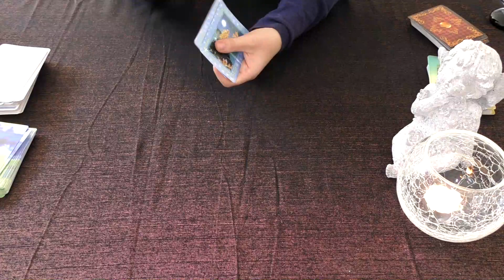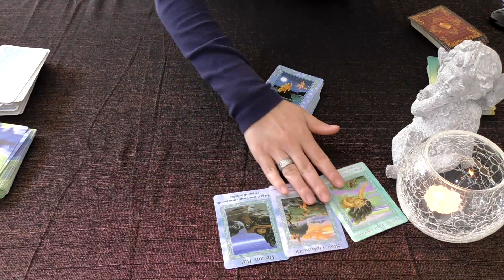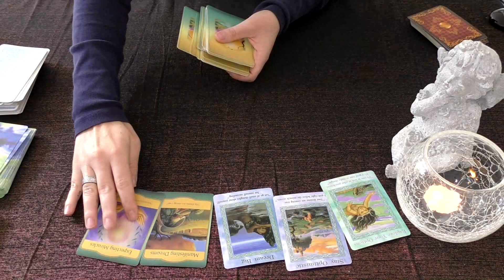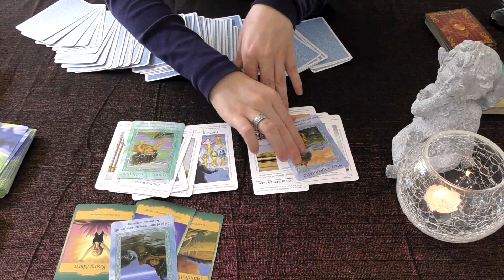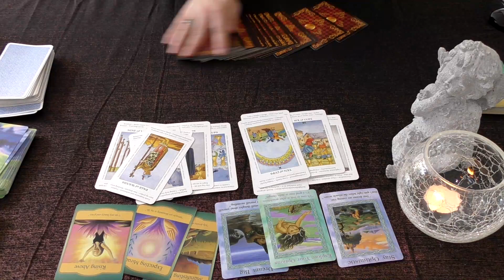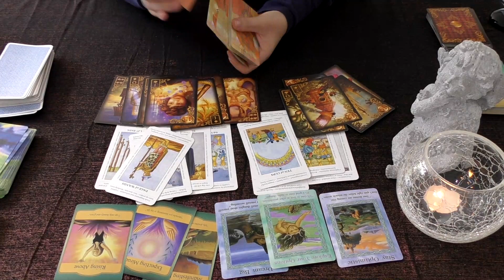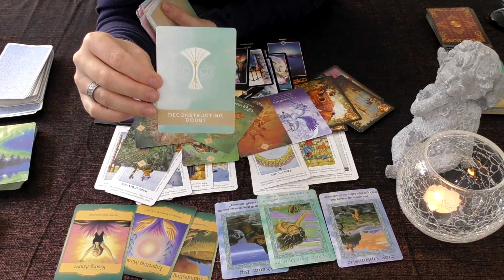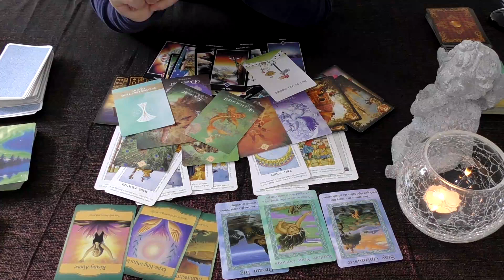Aquarius - BONUS Reading⚠️Explore Your Options | Dream Big | Celebration!💥 aquarius tarot